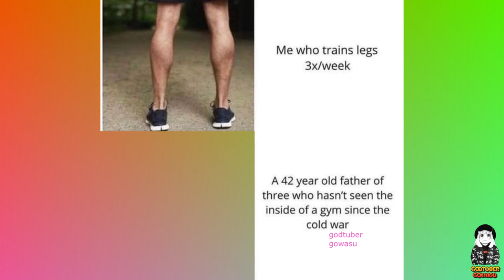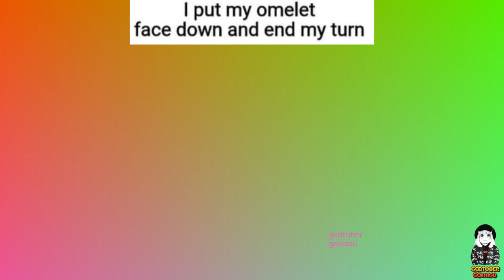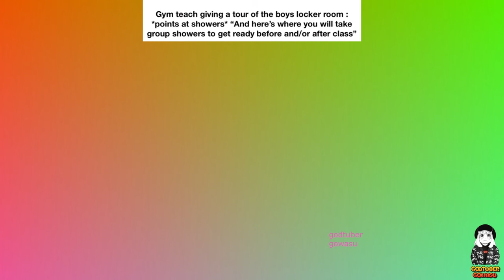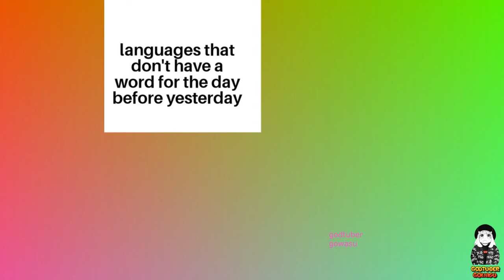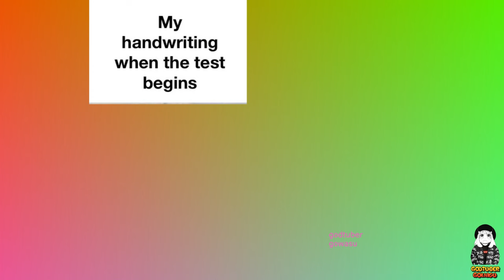MILKY MEMES 2023